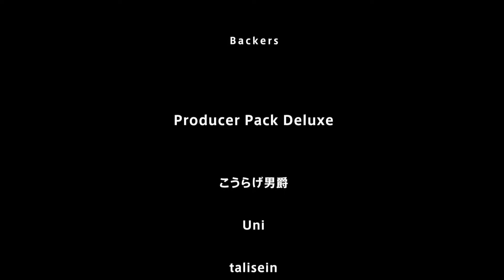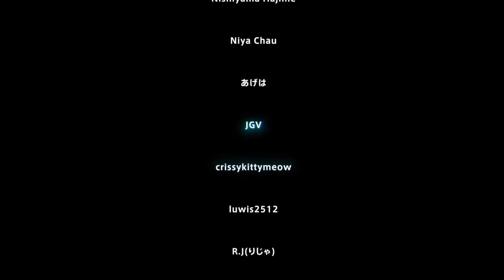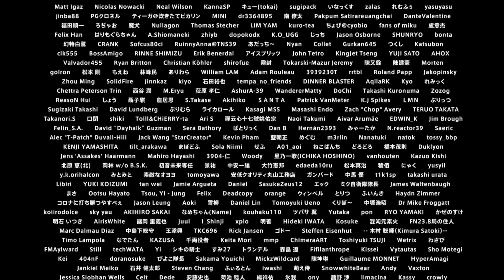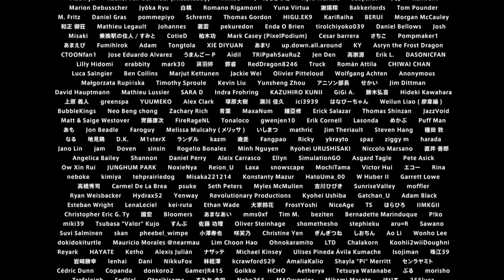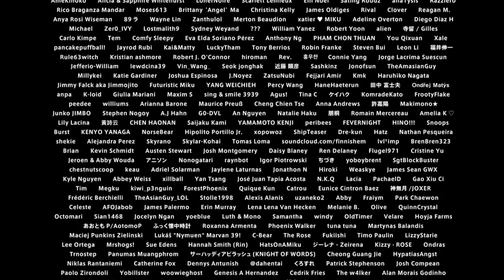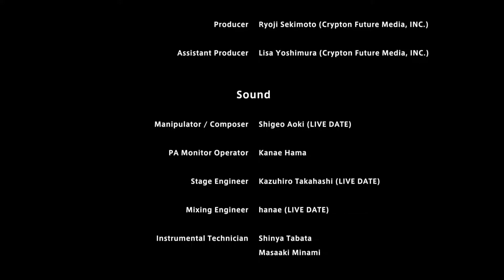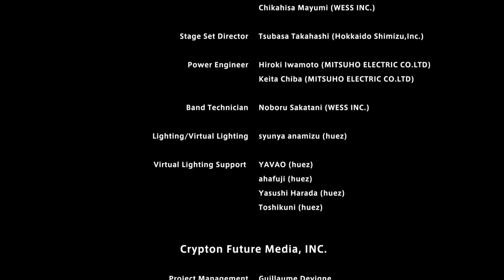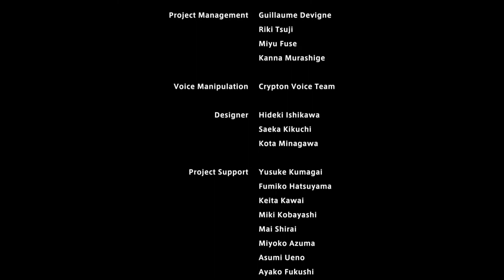Hatsune Miku 2021 Online Concert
Concert begins @ 3:35